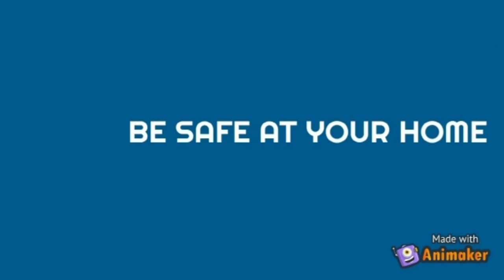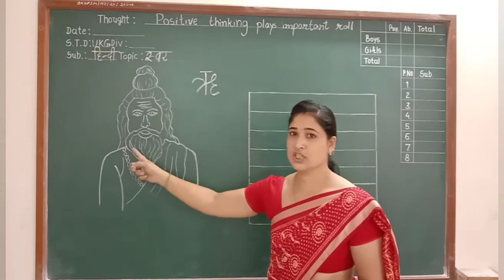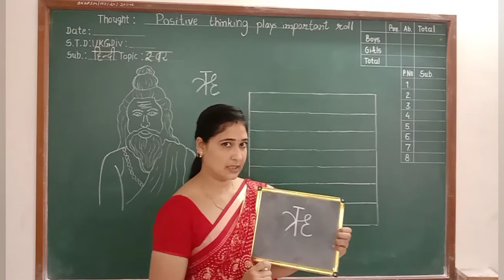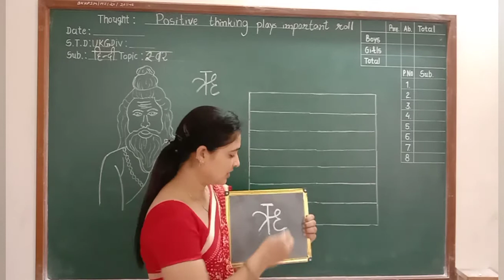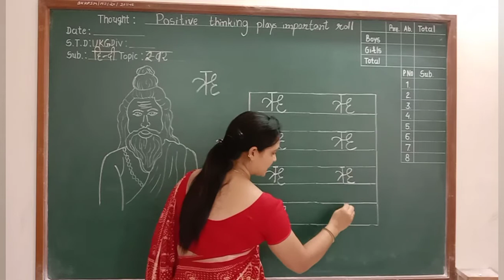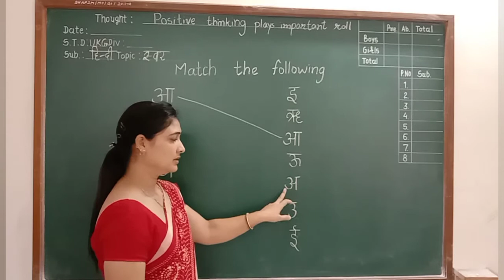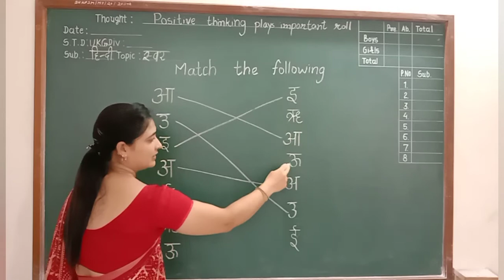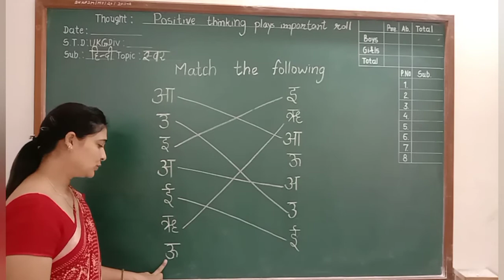U.K.G Hindi Vowels-5